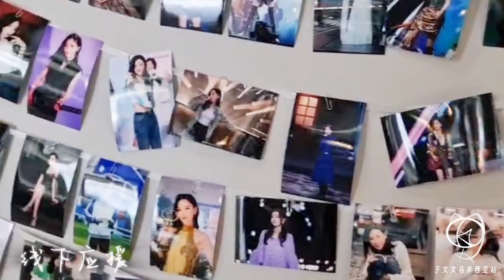于文文魔方视界｜北京站 马来西亚🇲🇾🐟三文鱼Vlog Kelly Yu 3x3 World Tour 2023